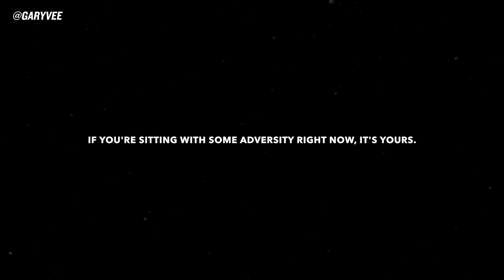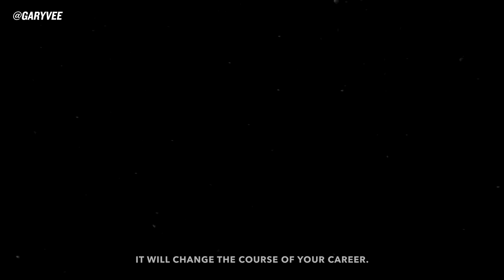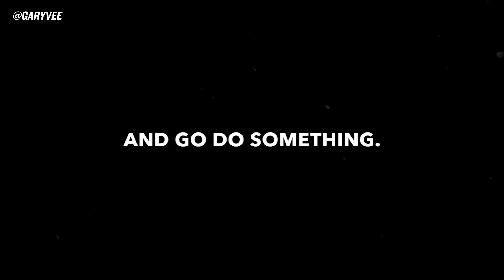98% of Aspiring Entrepreneurs Don’t Understand This Opportunity | Gary Vaynerchuk Keynote in 5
The reality of the world is the cell phone is the remote control of society and is the single most important thing in the world.